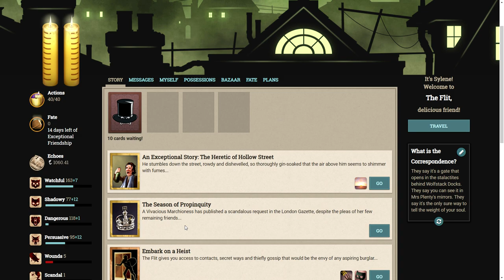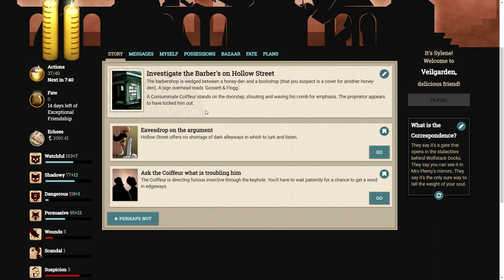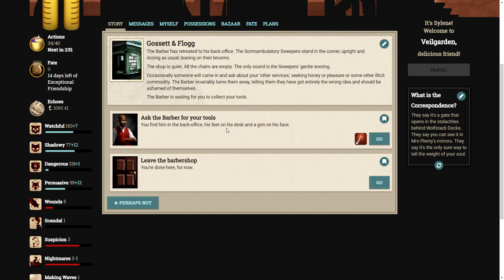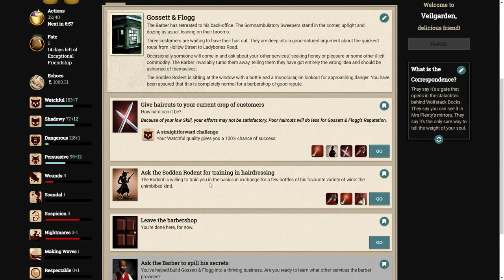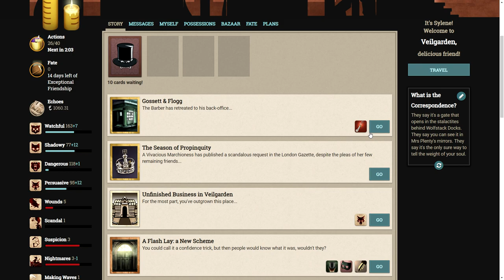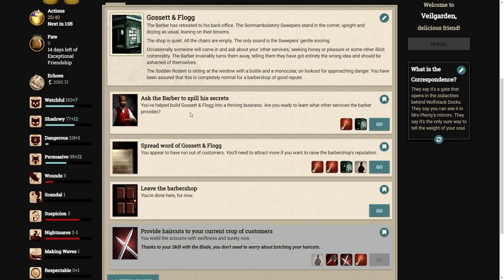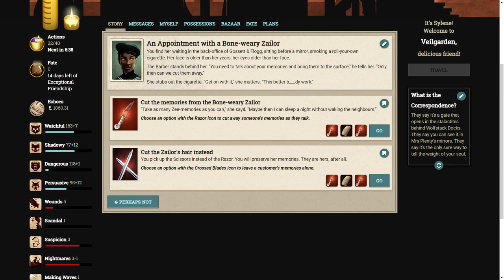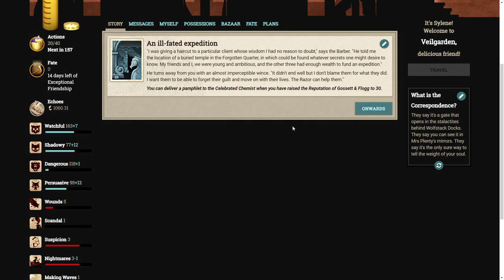Fallen London: The Heretic Of Hollow Street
"A taciturn barber in Veilgarden offers to cut more than just his patrons' hair. Where did he get his comb and scissors from? Are you brave enough to sit in the Barber of Hollow Street's chair?"

Support Failbetter and become an exceptional friend to experience these for yourself!